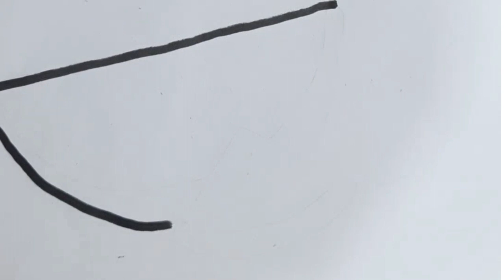Bolalar uchun Tarvuz rasm chizish/Drawing Watermelon for children/Рисование Арбуз для детей